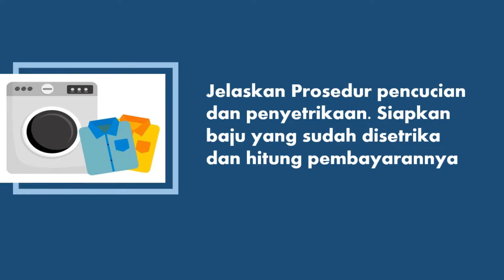Alur UKK Laundry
Semangat Mengikuti Uji Kompetensi Keahlian